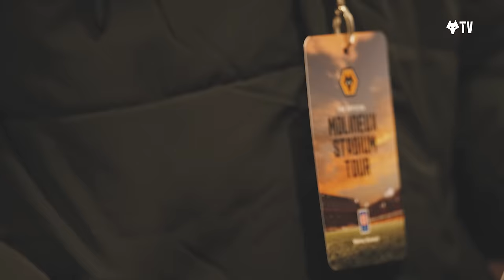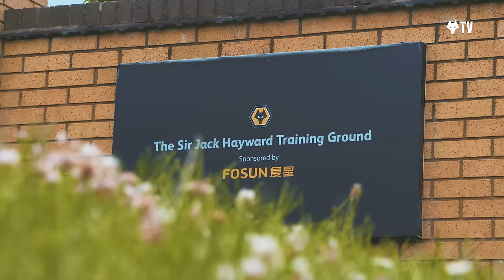Hubner and Hwang meet aspiring Malaysian players | Wolves Golden Chance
The Wolves Golden Chance project has given once in a lifetime experiences to grassroots footballers in the USA and across Asia. In the latest instalment, aspiring players spotted during a training camp in Kuala Lumpur, Malaysia were given the opportunity to travel to the UK, experience first-class coaching, facilities and advice as they look to further their careers.

While they were at Compton, they had to the chance to attend an U21s game and meet Hee Chan Hwang, a huge inspiration to Asian players, and Justin Hubner, who has taken a unique route to go on to represent Indonesia at the Asian Cup and is now on loan in Osaka, Japan.

We also hear from Harry Birtwistle, whose journey into the game has many parallels to the Golden Chance participants. After first being spotted at a Soccer School in Singapore, Harry made the most of being invited over to Wolverhampton for trials and has signed professional terms with the club.